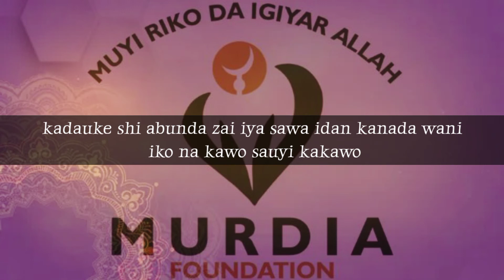IDAN AURE YARABU LAIFIN IYAYEN MATAR NE _ MURDIA FOUNDATION